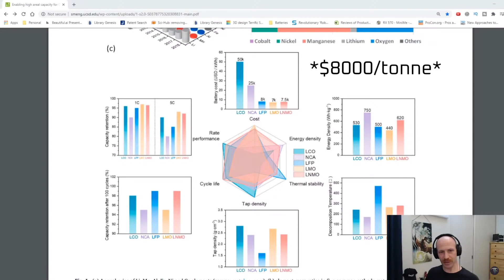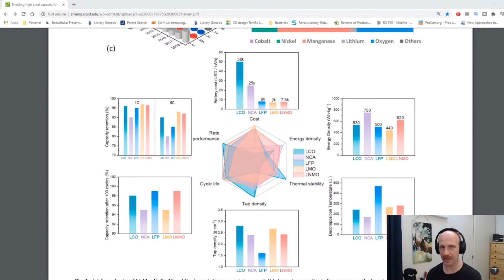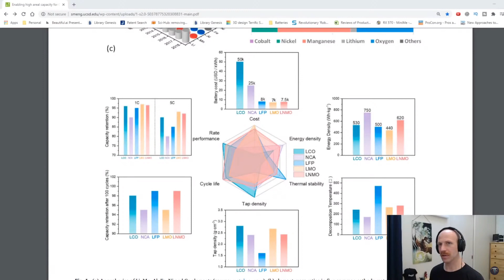Tesla & Lithium Iron Phosphate (Q2 2020 Earnings Call)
In this livestream, I discuss the Tesla Q2 earnings call.  Specifically, I talk about Ltihium Iron Phosphate (LFP) battery cells and the implications and benefits of these cells.  I also answer questions about Nickel, the importance of Redwood, Roadrunner lines, Tesla energy going parabolic, Novonix and NanoOne

0:00 Diversifying the battery supply
1:18 Tesla Semi
2:24 Two Chemistries
3:20 Nearly 300 Miles with LFP
4:01 Freeing up Capacity
5:10 Y and 3 with LFP?
6:26 Cells for Use Cases
7:06 Roadrunner Lines
7:49 LFP Benefits
10:28 Roadrunner ramp and Redwood
11:03 Batteries for Cybertruck
11:44 Charge Rates
14:23 Tesla Energy will go Parabolic
15:46 NanoOne vs Novonix